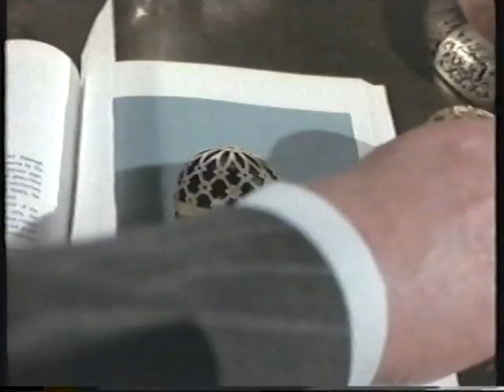Octopussy VHS 1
Edición de alquiler en VHS para videoclubs